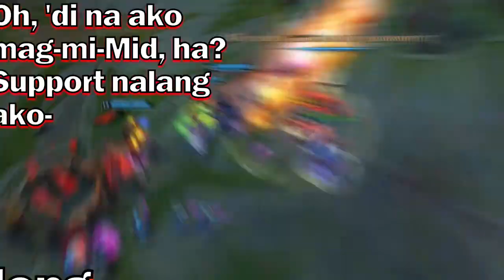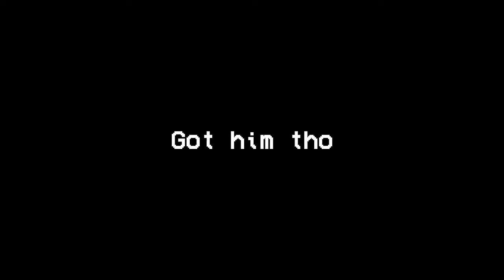The D Squad - Episode 7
This video was supposed to be uploaded a few months back. But, due to my laziness and my priority shifted to academics, I decided to stop editing the video when its progress was at 45%-ish. My bad.

Anyways, here's the video! I'm really sorry for keeping you guys waiting for a long time. Enjoy! ^_^

"ReFind whatever you are looking for..."